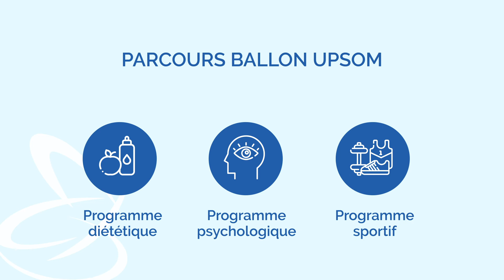Mieux comprendre le ballon gastrique - UPSOM Montpellier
Le ballon gastrique Allurion est ballon souple est mis en place dans votre estomac. Il s’agit du premier ballon gastrique à avaler qui ne nécessite ni intervention chirurgicale, ni endoscopie, ni anesthésie

Il est conçu pour vous aider à réduire votre apport alimentaire en occupant du volume dans votre estomac, et à retrouver un mode de vie plus sain.

Les patients perdent en moyenne 10 à 15 kg en 16 semaines grâce au ballon et à un programme de modification du mode de vie avec un soutien complet.